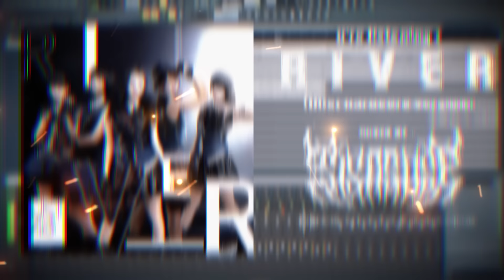JKT48 - RIVER (Post Hardcore version) cover by SISASOSE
Original song by JKT48

Thank you yang udh ngasih superthanks buat lagu ini 🤘🔥

Instrumental : soon